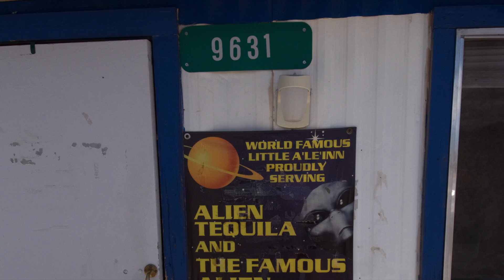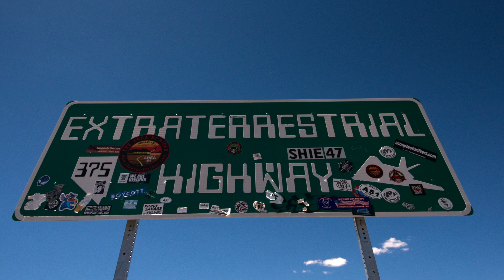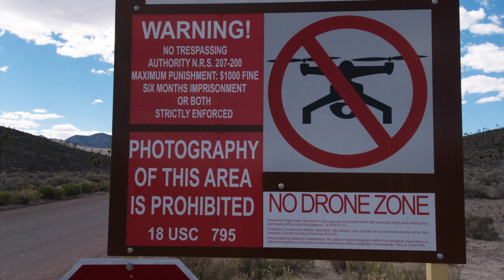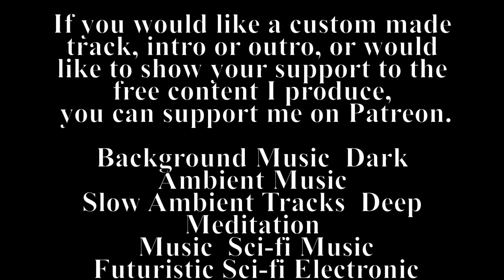Area 51 Photo Show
Just a photo slide show.